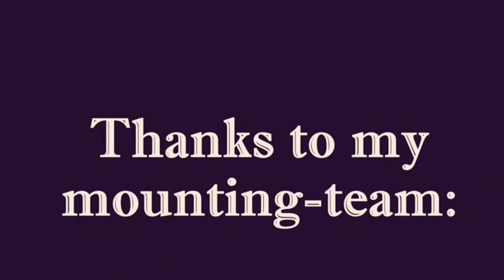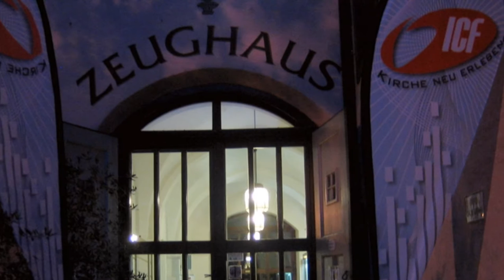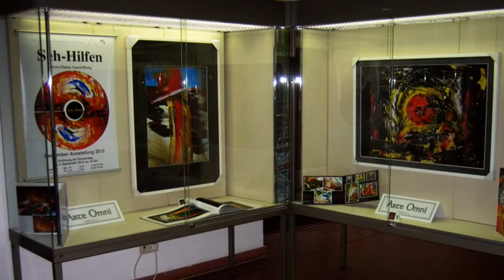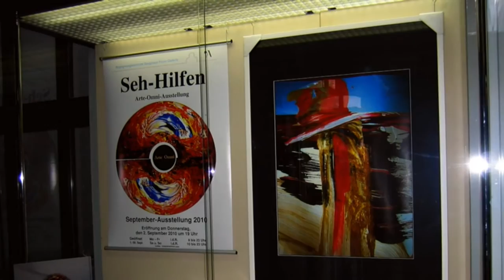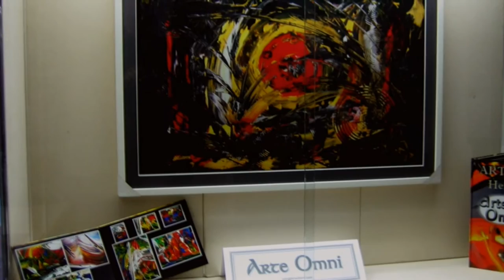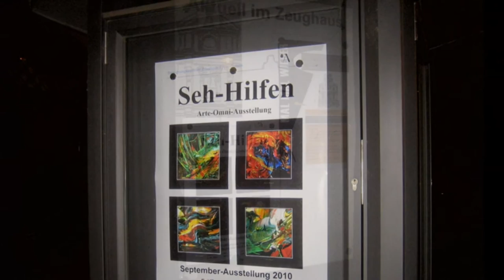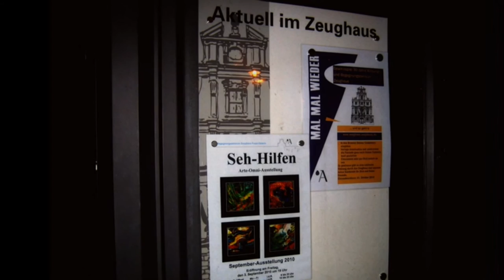ZEUGHAUS-Exhibition Germany ArteOmni September2010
An ArteOmni-Germany-Exhibition in September 2010 is shown at the ZEUGHAUS in Augsburg-City, Germany (Bayern). Opened on all days in week, 10:00 - 23:00 h. It's combined with multimedia-show, where the backlighted acrylic paintings are presented by ScreenArt in CINEMA-Sized format.

It was also shown at CINEPLEX-Cinema to maximize the bright awesome introduction.

ArteOmni-Paintings are backlighted acrylic on paper products, made for refreshing and pleasuring people's hearts.

Enjoy it. Be blessed. Arte Omni